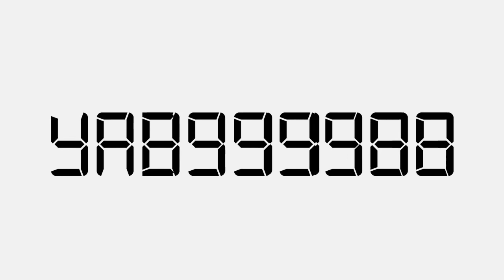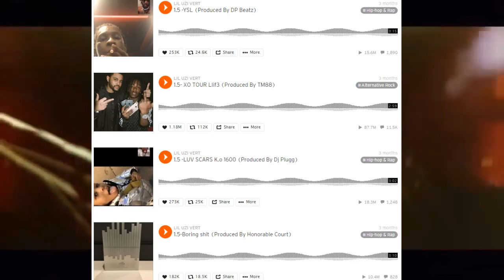LUV IS RAGE 2 WILL MAKE UZI THE KING OF THE NEWSCHOOL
Discuss how LUV is Rage 2 will play into Lil Uzi Vert's Career

Instrumental mix in the background -